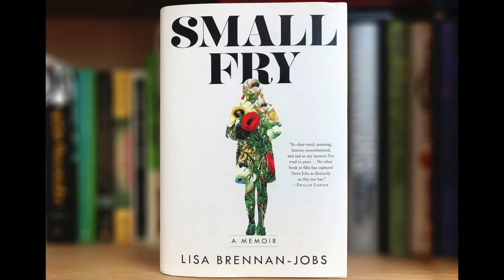【好书推荐】 4本好书我一定要推荐！｜中英文好书推荐｜Small Fry｜最好的告别｜乡下人的悲歌｜可是我偏偏不喜欢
距上次好书推荐已经好久了，今天想跟大家推荐4本书，都是我近期读到的，或超级喜欢，或引发思考，或不下去了…… 就是想跟大家讨论的一些好书，希望你也喜欢

2. 最好的告别（Being Mortal）
3. 乡下人的悲歌（Hillbilly Elegy)
4. 可是我偏偏不喜欢

也许你会想看⇊

music credit ⇊
Keep Dreaming by Topher Mohr and Alex Elena
Broken by Jorm
Last Dawn by Ross Bugden